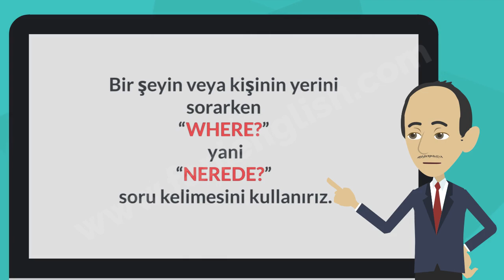5th Grade Unit 2 Where? (Prepositions of Place)